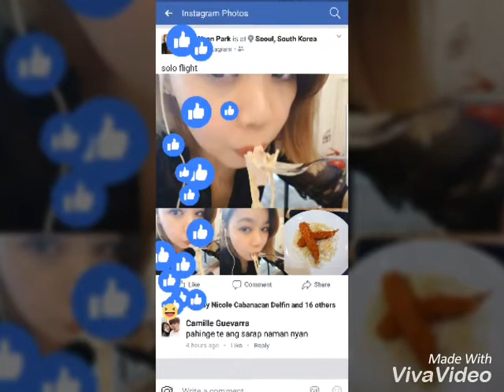hair stylist :seo yeon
귀여운여인